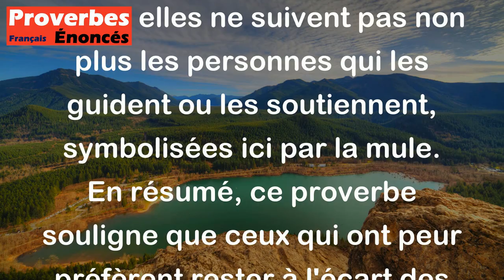Proverbe Afghan - L'homme peureux ne va jamais au-devant des courageux, ni derrière une mule.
Ce proverbe afghan signifie que les personnes craintives évitent généralement de fréquenter des personnes courageuses, car elles se sentent intimidées par leur assurance et leur audace. De même, elles ne suivent pas non plus les personnes qui les guident ou les soutiennent, symbolisées ici par la mule. En résumé, ce proverbe souligne que ceux qui ont peur préfèrent rester à l'écart des personnes fortes et ne pas les suivre dans leurs actions.